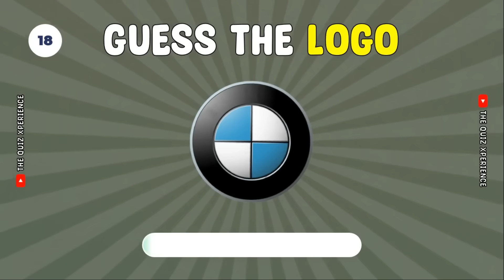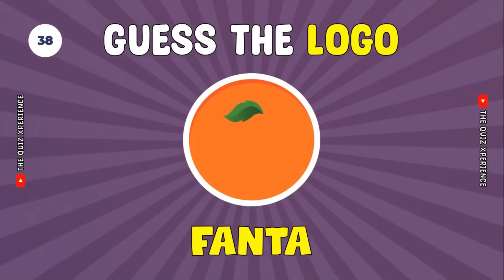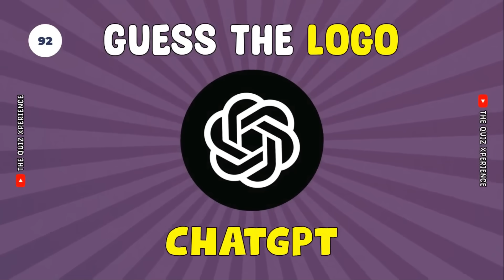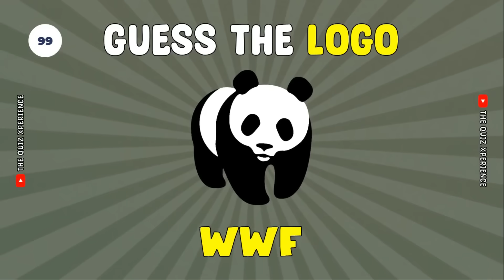Logo Genius Challenge: 100 logos in 3 seconds | How Many Can You Recognise ?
Welcome to this Logo Quiz Challenge! Test your knowledge and observation skills in this action-packed video where you'll encounter 100 logos from famous brands, companies, and organizations. Get ready for a whirlwind of excitement as you have just 3 seconds to guess each logo correctly.

In this fast-paced logo guessing game, we'll present you with a wide range of logos – from iconic global brands to niche organizations. Whether you're a marketing whiz, a pop culture guru, or simply love the world of logos, this quiz will put your logo recognition skills to the ultimate test!

Remember to leave your answers in the comments and let us know how many logos you were able to correctly identify. Good luck!